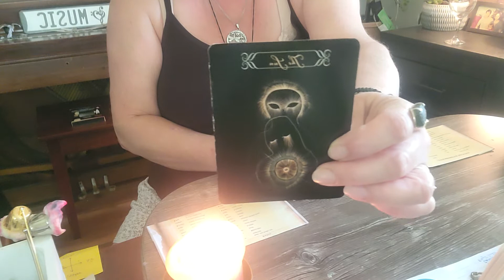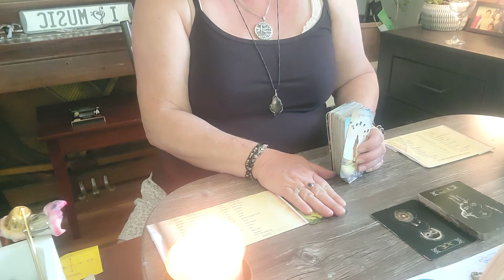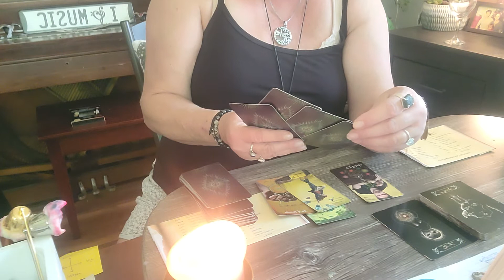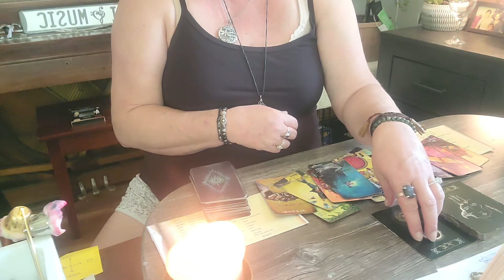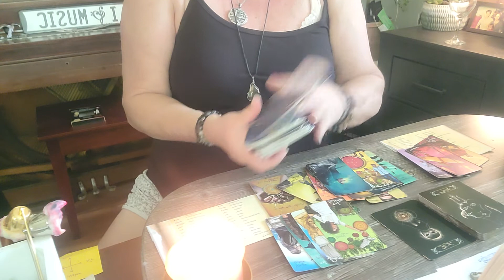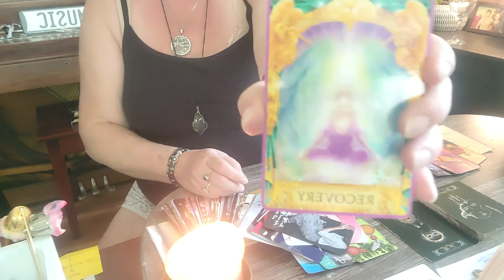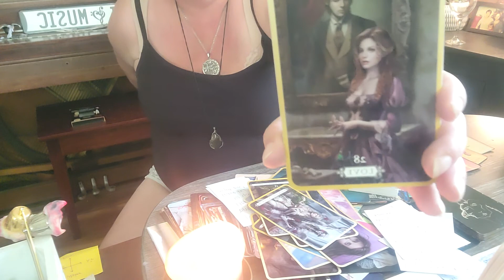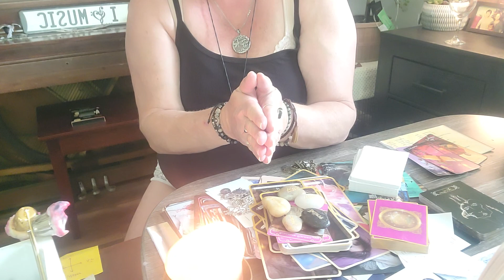Divine Masculine! What's going on with divine feminine? Find out here..Twin Flame 🖤🔥🎯🔥🖤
See code below